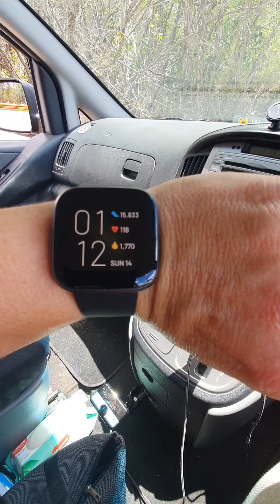A great ending to an awesome 12 klm walk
Scenic Sunday

A 12klm walk brought with it a great insight into all the walks.

Accessible path walk from the parking area along the road with bush views, great for wheelchair users ♿

Wetlands Trail 👣
Great for a low fitness level, flat nearly all the way, low supported people will love this walk.

Lilly Pilly Loop 👣
Great for moderate level  fitness, a few hills and a single walker wide trail.

Red Gum Trail 👣
Great for moderate to higher level fitness, a few hills but fabulous views, this walk is good for people with a steady gait and happy to walk for over 40 minutes 😀